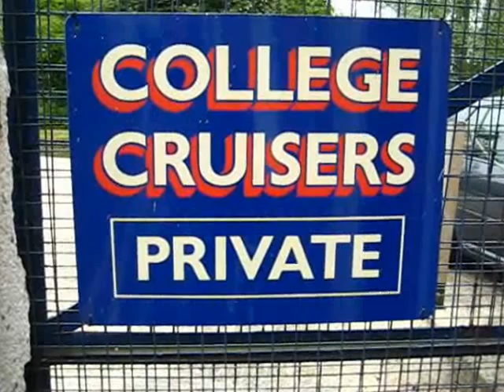Jubilee Narrow Boating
The Johnston-Bassett=Hanneys go Narrow boating on the Oxford Canel June 2012